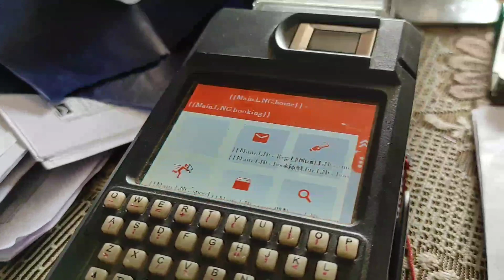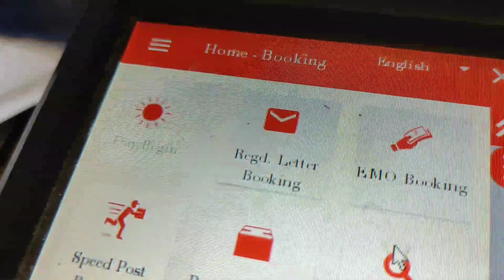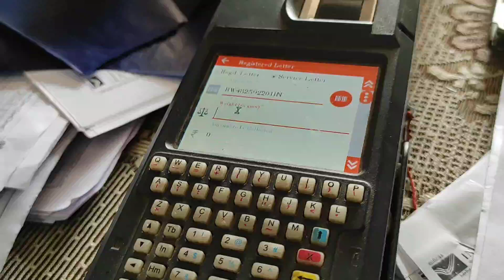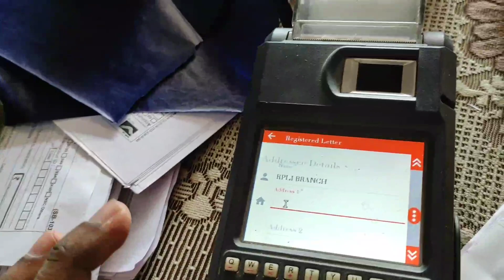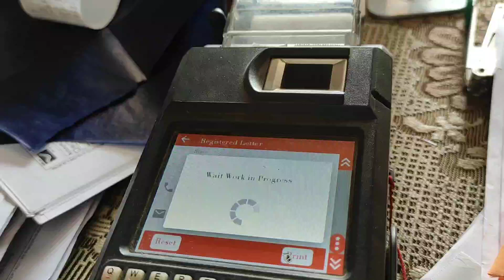service letter kaise book kare | letter booking kaise kare | Rict work